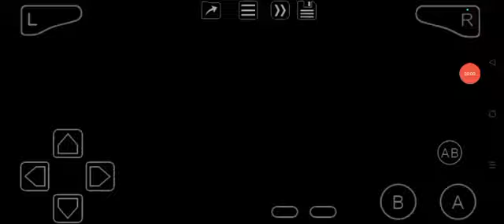Tak and The Power of Juju (GBA) Chicken Island 4-4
GOOD MORNING! (chicken probably)